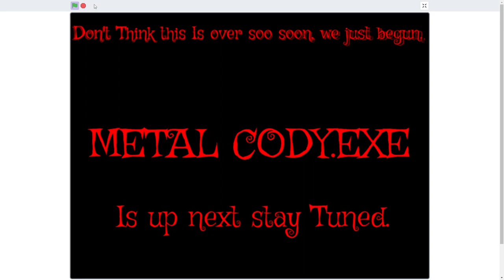Puncher EXE (Round 5 of Chauncey (Sonic OC.EXE Bonus)